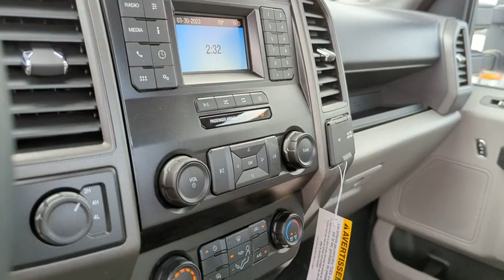2022 Ford Super_Duty_F-450_DRW Peoria AZ NDA28192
Oxford White New 2022 Ford Super_Duty_F-450_DRW XL available in Peoria, Arizona at Peoria Ford Fleet.

9130 W. Bell Rd

4WD. Oxford White 2022 Ford F-450SD XL Fleet 10-Speed Automatic 7.3L V8 PFI OHV 16V Federal 335hp 4WDThank you for looking. At Peoria Ford we are here to serve.
DUAL 78 AH BATTERY,XL VALUE PACKAGE  -inc: XL Decor Group  Chrome Front Bumper  Steering Wheel-Mounted Cruise Control,4G LTE WI-FI HOTSPOT REMOVAL,TRANSMISSION: TORQSHIFT 10-SPEED AUTOMATIC  -inc: 10R140 w/neutral idle and selectable drive modes: normal  tow/haul  eco  deep sand/snow and slippery (STD),POWER EQUIPMENT GROUP  -inc: Deletes passenger side lock cylinder  upgraded door-trim panel  Accessory Delay  Advanced Security Pack  SecuriLock Passive Anti-Theft System (PATS) and inclination/intrusion sensors  MyKey  owner controls feature  Power Locks  Remote Keyless Entry  Folding Trailer Tow Mirrors w/Power Heated Glass  manual telescoping  heated convex spotter mirror and integrated clearance lamps/turn signals  Power Front Side Windows  1-touch up/down driver/passenger window,REAR VIEW CAMERA & PREP KIT  -inc: Pre-installed content includes cab wiring and frame wiring to the rear most cross member  Upfitters kit includes camera w/mounting bracket  20 jumper wire and camera mounting/aiming instructions,UTILITY LIGHTING SYSTEM  -inc: LED side-mirror spotlights,TIRES: 225/70RX19.5G BSW A/P  (STD),397 AMP ALTERNATORS,ORDER CODE 650A,TRAILER BRAKE CONTROLLER  -inc: smart trailer tow connector  Verified to be compatible w/electronic actuated drum brakes only,TRANSMISSION POWER TAKE-OFF PROVISION  -inc: mobile and stationary PTO modes,OXFORD WHITE,XL DECOR GROUP  -inc: Chrome Front Bumper,ENGINE: 7.3L 2V DEVCT NA PFI V8 GAS  (STD),110V/400W OUTLET,4.88 AXLE RATIO  (STD),Four Wheel Drive,Power Steering,Dual Rear Wheels,ABS,4-Wheel Disc Brakes,Brake Assist,Steel Wheels,Tires - Front All-Season,Tires - Rear All-Season,Tow Hooks,Intermittent Wipers,Variable Speed Intermittent Wipers,Daytime Running Lights,Automatic Headlights,AM/FM Stereo,MP3 Player,Steering Wheel Audio Controls,Bluetooth Connection,Telematics,Auxiliary Audio Input,Smart Device Integration,Adjustable Steering Wheel,WiFi Hotspot,A/C,Vinyl Seats,Split Bench Seat,Driver Adjustable Lumbar,Passenger Vanity Mirror,Remote Engine Start,Traction Control,Front Side Air Bag,Driver Air Bag,Passenger Air Bag,Passenger Air Bag On/Off Switch,Front Head Air Bag